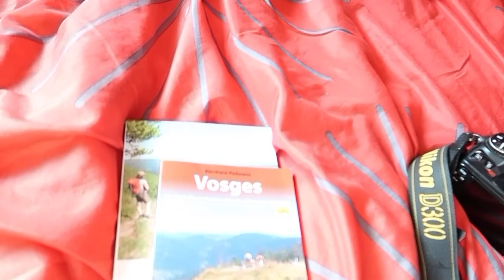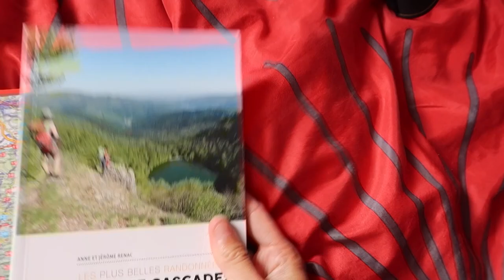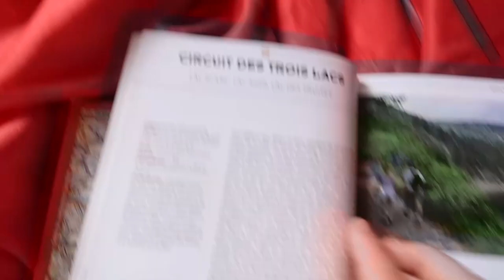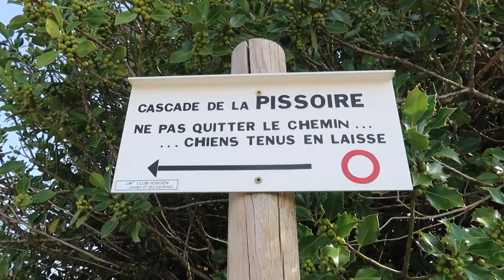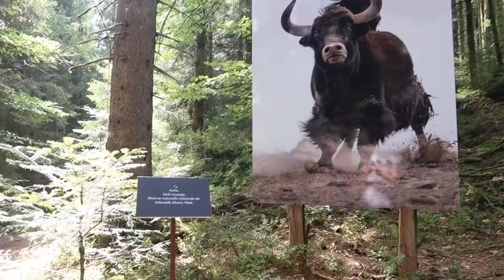Les Vosges : randonnées et bonnes adresses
Nous avons passé une petite semaine dans les Vosges près de Gérardmer ! Nous en avons donc profité pour visiter les alentours à la recherche de randonnées et adresses sympathiques ! :)

N'hésitez pas à aller découvrir notre article sur le blog pour en savoir plus !